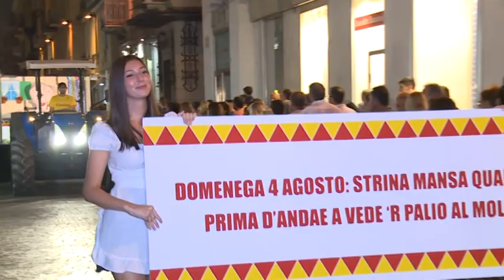Palio: successo per la Sfilata delle borgate 03082019